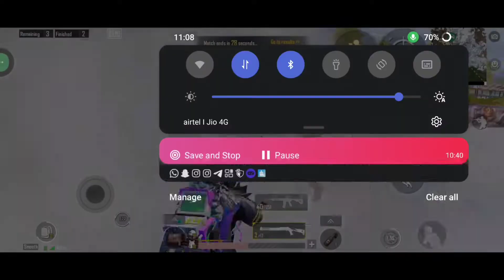INTENSE LAST ZONE FIGHT IN ACE TIRE /GAMING WITH DHEERAJ/ BGMI/